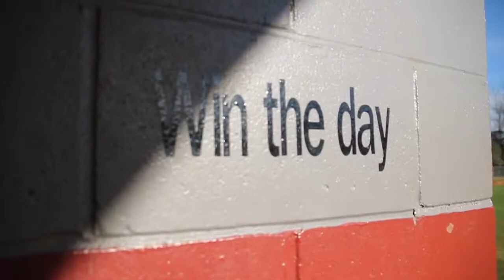SE Baseball 2019 Intro 2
Delta hope Elmore HS Baseball Intro 2